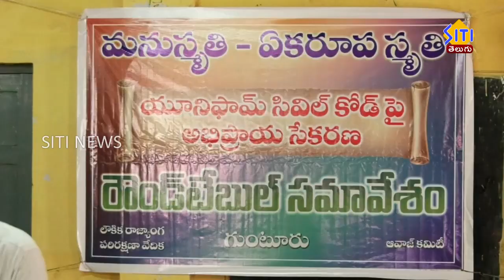Guntur Siti News 02 07 23 2pm